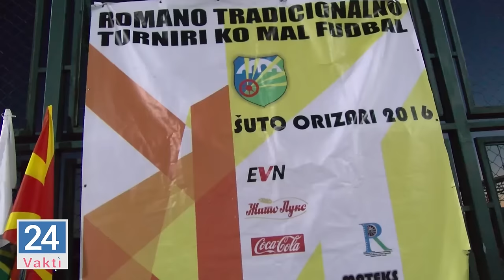Finale o Turniri ko tikno fudbali Shuto Orizari 2016 Roma Shutka -Fileo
Jekutno romano medium ko sumnal
Finale Roma Shutka- Fileo